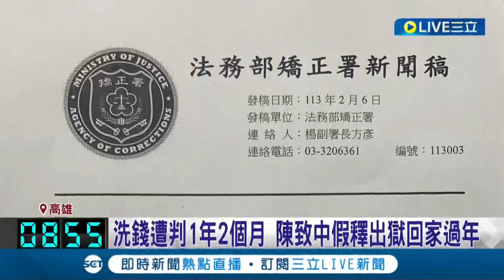坐牢272天假釋出獄！ 陳致中返家過年 黃睿靚接回家團圓 服刑近9個月假釋成功 陳致中低調返家｜記者 楊欣怡 戴偉臣 張哲儒｜【LIVE大現場】20240207｜三立新聞台